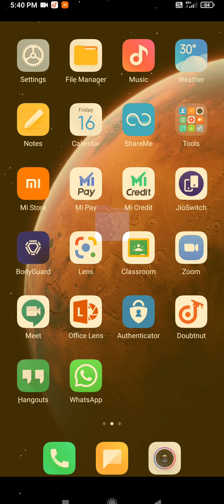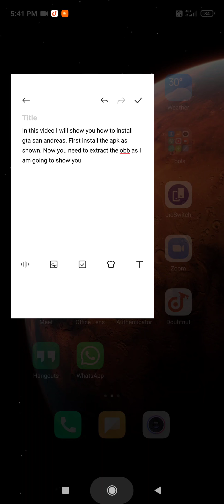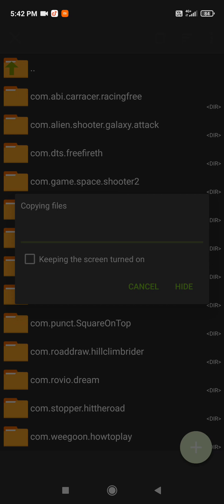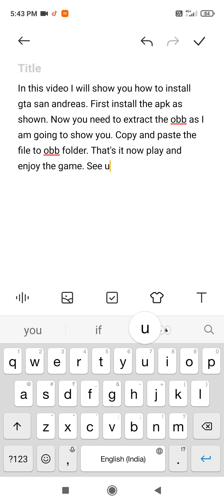How to install gta san andreas on android(Part II)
If you haven't watched the previous video then please watch it.